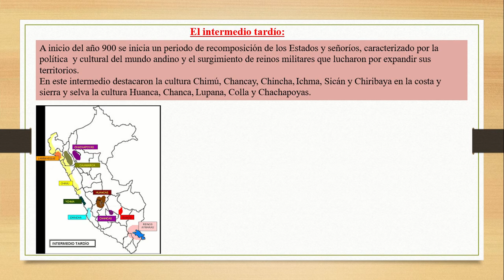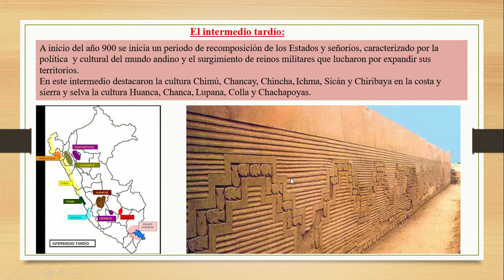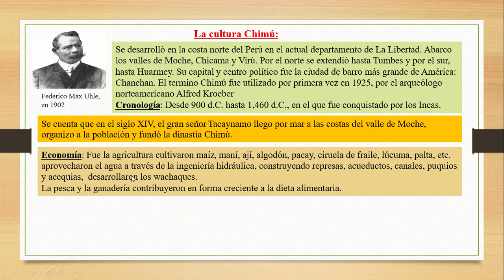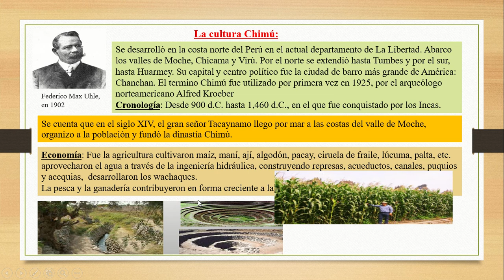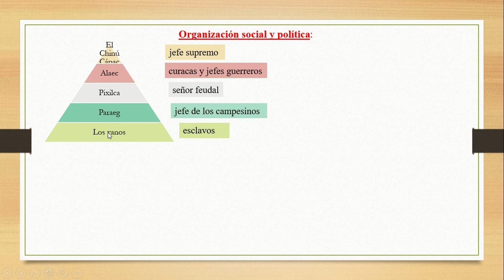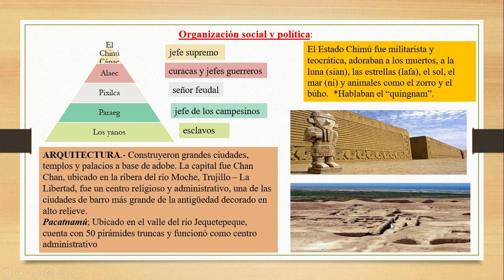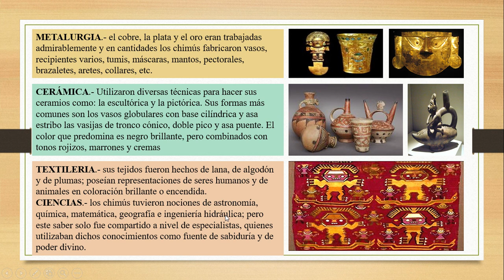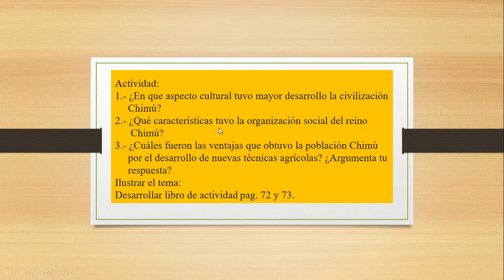1° H G La cultura Chimú